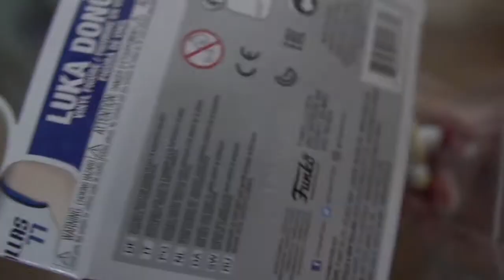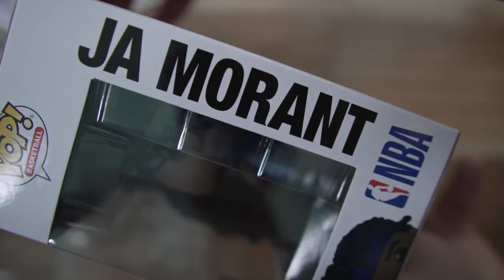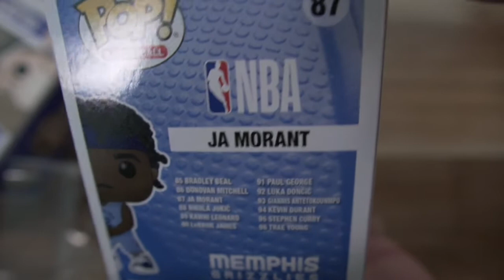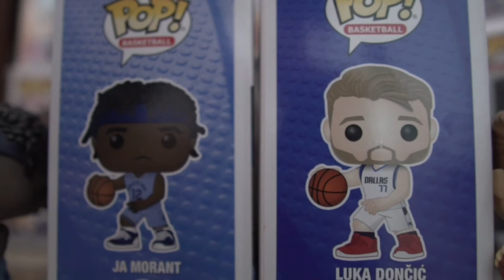Luka Doncic x Ja Morant NBA Funko pop - Unboxing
Unboxing Ja Morant Luka Doncic Funko pop. Enjoy 🙂